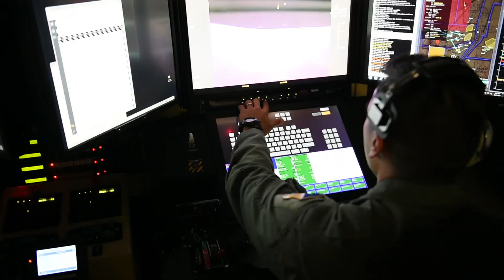MQ-9 First solo flight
The 6th Attack Squadron is leading the way in solo flights during initial MQ-9 training for Reaper aircrews. Way to go Hawks!